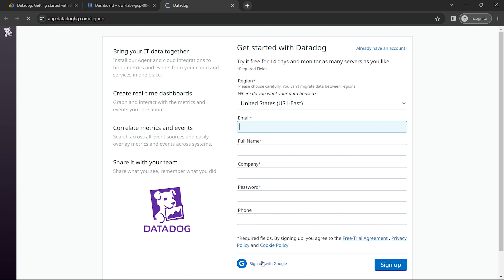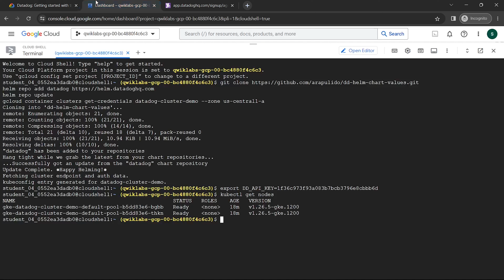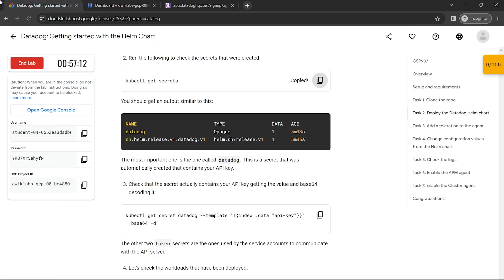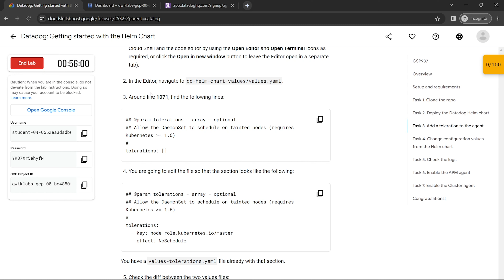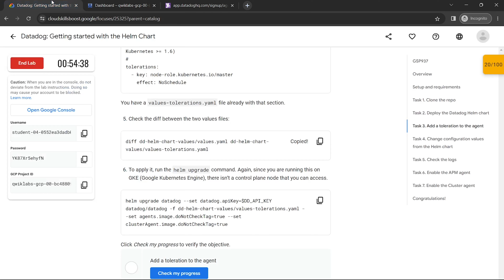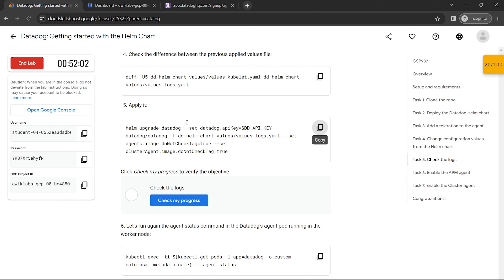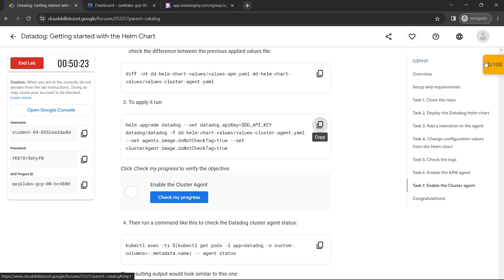Datadog Getting started with the Helm Chart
ᴘʟᴇᴀꜱᴇ ᴅᴏꜱᴛᴏɴ ꜱᴜʙꜱᴄʀɪʙᴇ ᴛᴏ ᴛᴇᴄʜᴄᴘꜱ, ᴀɴᴅ ᴅᴏɴ'ᴛ ꜰᴏʀɢᴇᴛ ᴛᴏ ʟɪᴋᴇ, ᴄᴏᴍᴍᴇɴᴛ, ꜱʜᴀʀᴇ ᴀɴᴅ ꜱᴜʙꜱᴄʀɪʙᴇ ᴏᴜʀ ʏᴏᴜᴛᴜʙᴇ ᴄʜᴀɴɴᴇʟ ᴀɴᴅ ᴘʀᴇꜱꜱ ᴛʜᴇ ʙᴇʟʟ ɪᴄᴏɴꜱ. ᴛʜᴀɴᴋꜱ. जय हिन्द, वन्दे मातरम|

Hello and Welcome to Google Cloud QwikLabs Solution Tutorials. In this video you we learn how to easily Datadog Getting started with the Helm Chart GSP937 || qwiklabs solution | Skill Badges.

Datadog Getting started with the Helm Chart GSP937

In this lab you will learn about using the Helm chart used to install the Datadog Agent. You will learn how to:

▶ Deploy the Datadog Helm chart.

▶ Add a toleration to the agent.

▶ Change configuration values from the Helm chart.

▶ Check the logs.

▶ Enable the APM agent.

▶ Enable the cluster agent.